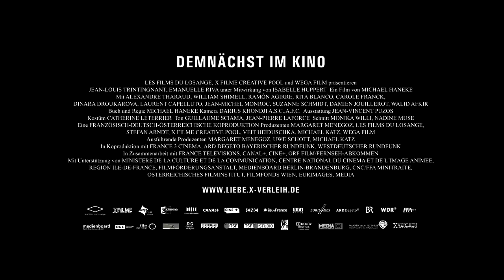LIEBE [Trailer]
Regie und Drehbuch: Michael Haneke, Mit: Jean-Louis Trintignant, Emmanuelle Riva, Isabelle Huppert, Alexandre Tharaud, William Shimmell, Ramón Agirre, Rita Blanco, Carole Franck, Dinara Droukarova, Laurent Capelluto, Jean-Michel Monroc, Suzanne Schmidt, Damien Jouillerot, Walid Afkir, u. a.

Georg und Anna sind um die 80, kultivierte Musikprofessoren im Ruhestand. Die Tochter, ebenfalls Musikerin, lebt mit ihrer Familie im Ausland.
Eines Tages hat Anna einen Anfall - es beginnt eine Bewährungsprobe für die Liebe des alten Paares.

Ab 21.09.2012 in österreichischen Kinos!